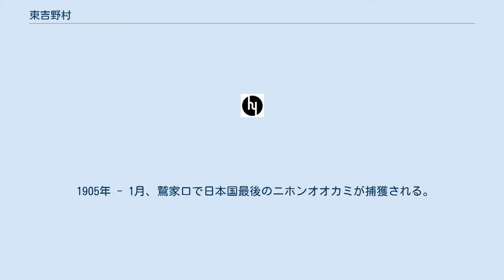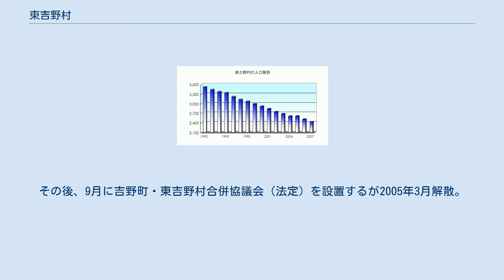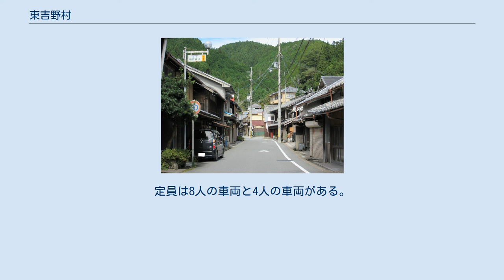東吉野村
東吉野村中心部、鷲家口地区 鷲家口の街並み 丹生川上神社中社 東吉野村立東吉野小学校 天誅組終焉の地碑 吉村寅太郎の墓地 吉野中央森林組合本所 東吉野村（ひがしよしのむら）は、奈良県東部に位置する村。
 台高山脈の北辺・高見山の西側に位置する。
伊勢街道を中心に発展してきた。
 1863年 - 大和国五条で挙兵した天誅組が鷲家口で幕府側彦根藩兵と戦う。
総裁の吉村寅太郎らが死亡し、天誅組は壊滅。
 1905年 - 1月、鷲家口で日本国最後のニホンオオカミが捕獲される。
現在は大英博物館で標本となっている。
 2003年3月 - 宇陀郡6町村との合併が協議されるも5月に離脱、7月に改めて吉野郡7町村合併協議会（法定）に加入し、吉野郡8町村合併協議会となった。
しかし大淀町・下北山村が離脱したため2004年3月に協議会が解散。
その後、9月に吉野町・東吉野村合併協議会（法定）を設置するが2005年3月解散。
 なお、衆議院議員選挙の選挙区は「奈良県第3区」、奈良県議会議員選挙の選挙区は「吉野郡選挙区」（定数：2）となっている。
 素麺、たあめん（小麦に吉野本葛を加えた手延べうどん）、ユズ（奨励作物）、朴葉寿司、ヨモギ、山菜、アユ、アマゴ、ウナギ （※2014年6月現在） 当村の郵便番号は「633-23xx」「633-24xx」（いずれも小川郵便局が集配担当）。
 小学校 中学校 当村には鉄道路線は無い。
最寄り駅は、宇陀市の近鉄大阪線榛原駅。
 近鉄大阪線榛原駅より、平日（1月2日～3日、8月13日～15日、12月30日～31日を除く）のみ当村本庁舎まで、6便運行している。
 また、臨時便が運行されることがある。
（サクラの季節に、天空の庭 高見の郷行きや、冬季に霧氷バス高見登山口行き） 15系統 古市場水分神社、菟田野経由東吉野村役場行き 上記、奈交バスとの接続を考慮したダイヤが組まれており、奈交バスが運行されない休日には、宇陀市の菟田野まで運行される。
菟田野からは、奈交バス10系統に接続。
 また、村内各地を結んでいる。
一部は予約制であるが、村外からの来訪者も利用可能である。
定員は8人の車両と4人の車両がある。
 宇陀市の榛原駅東部に所在する有料駐車場。
村民以外も利用可能である。
 国道 奈良県道 主要地方道 一般地方道 七滝八壺（日本遺産） ニホンオオカミの像